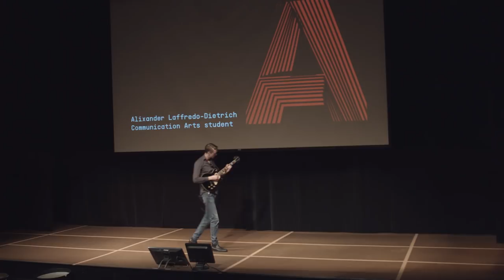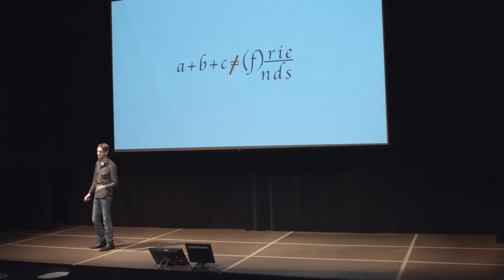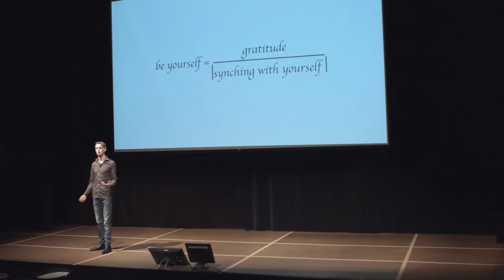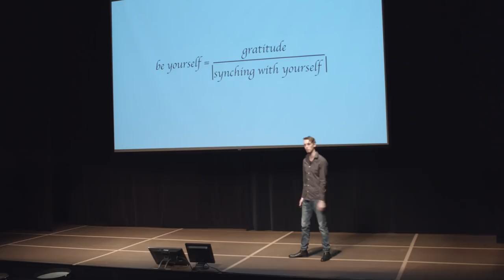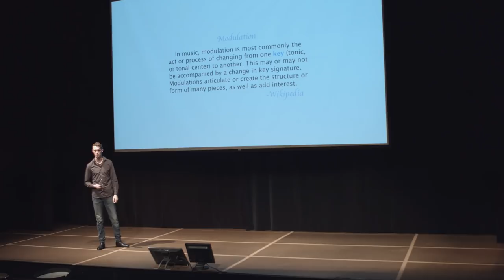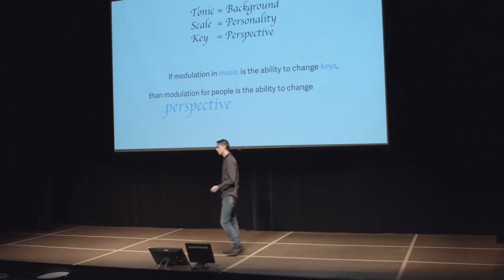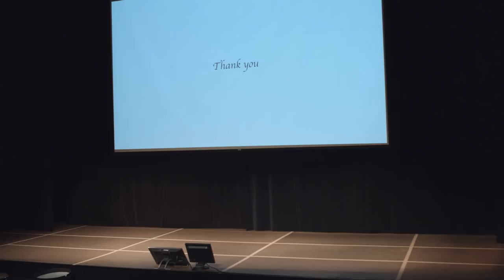How music taught me to listen | Alixander Laffredo-Dietrich | TEDxVCU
Alixander's journey on detailing how the process of listening and composing music taught him how to listen to other people.

Alixander Joel Laffredo-Dietrich has been a musician for 12 years. By evolving his love for guitar into a desire to understand music theory, he has found a passion for composing music for local game studios. He has taught privately since 2011, and implores a variety of teaching methods to cater to students of all ages and backgrounds. By teaching music theory and it's practical applications to the guitar, he seeks to develop a foundational understanding in his students that carry over into other aspects of musicianship.